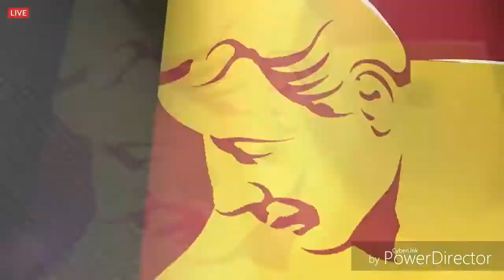FALZERANO A DETROIT